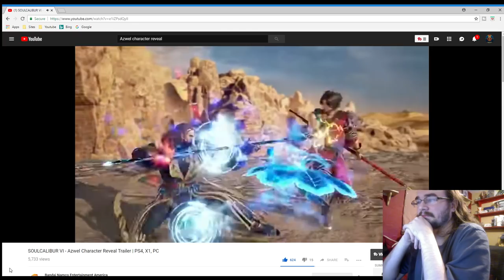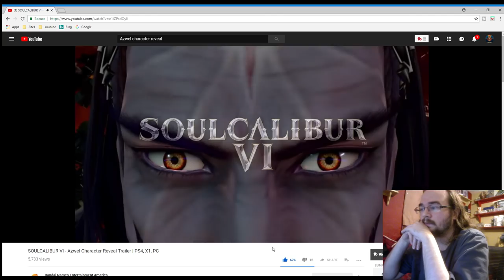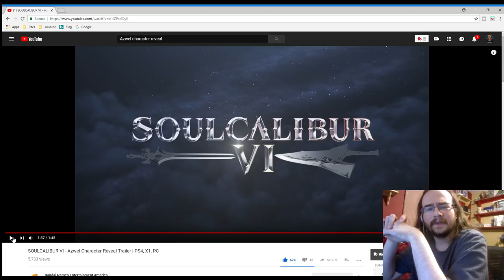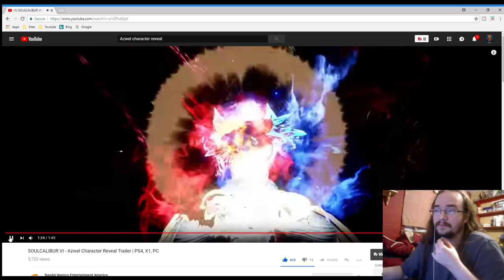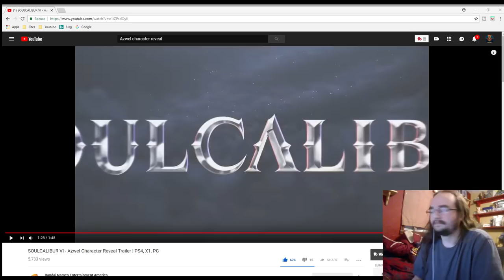Soulcalibur VI: Azwel reveal trailer w/ Live Reaction!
So...he's supposed to be good? What? No way..maybe? Is this guy SCs version of Frieza?